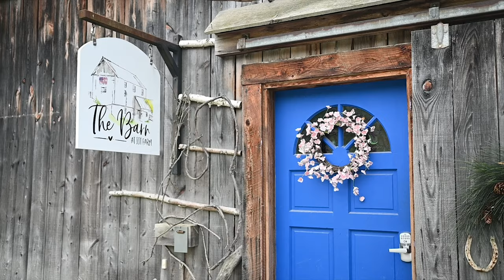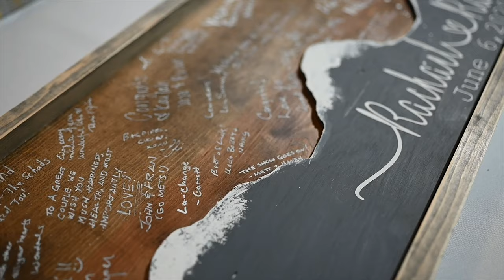Sturtz Wedding Highlight Film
Wait to you hear those vows! 😍😭
A second beautiful day with Randy and Rachael after having an intimate ceremony last year. Now it was time for all their family and friends to witness the love that they share.. and party like a Sturtzy!

Vendor Shout Outs:
Photo & Film: Scarinzi Media
Venue: The Barn at JJT Farm
Cake: Main Street Grill & Bakery
Transportation: T&Z
DJ: DJ Derue
Wedding Planner: Festivities Events and Travel
Officiant: Jon Axtell
Florist: Country Florist
Gown Designer: Miss Hayley Paige
Bridesmaids dresses: Hayley Paige
Groom and groomsmen tuxedos: Men's Wearhouse
Rings: Vancott Jewelers and Comfort Jewelers
Personal Trainer: KW Fitness
Rentals: Floyd's Rent-all
Caterer: House of Reardon